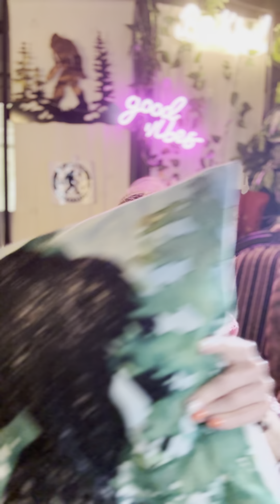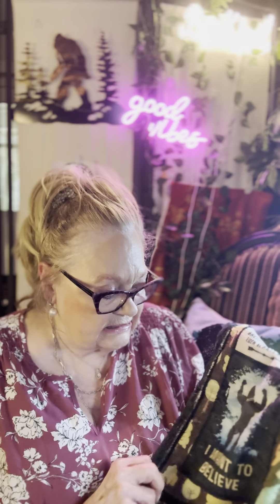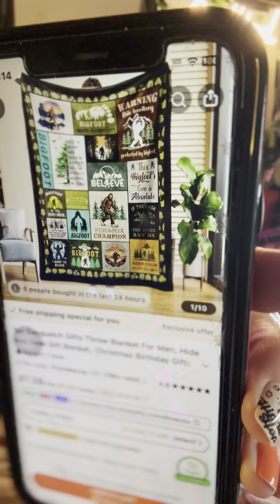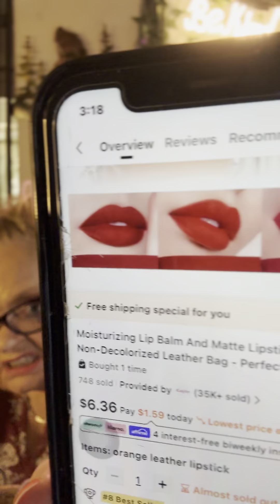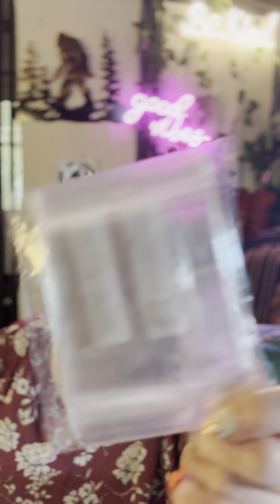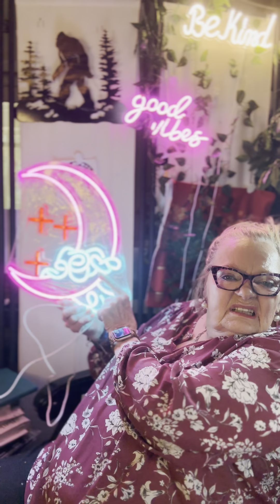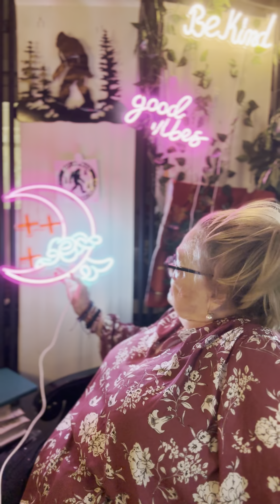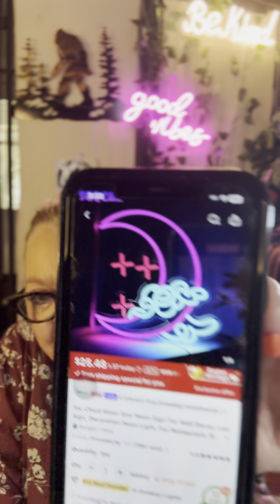Hauling or Hoarding! Fashion for Cheap!